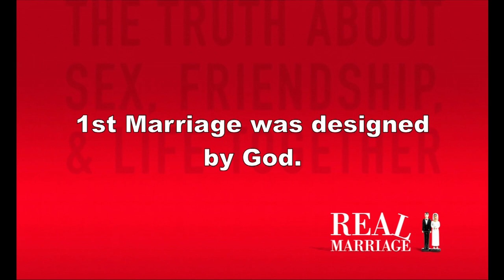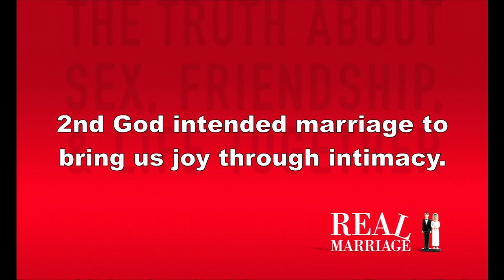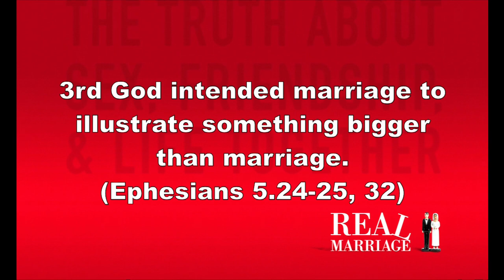New Marriage, Same Spouse - Real Marriage Series Part 1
Sermon preached on Sunday, July 29th, 2012 by Pastor Chris Lewis at Foothill Church in Glendora, CA. Sermon text is Genesis 2.18-25. For more information please